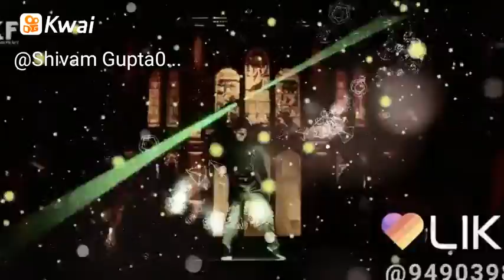Dance viDeo with cool effects